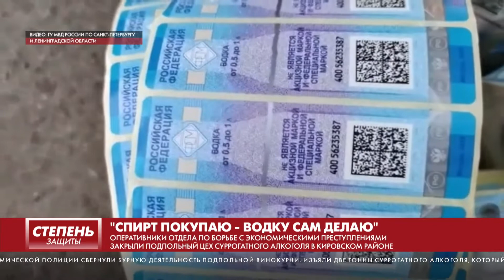"СПИРТ ПОКУПАЮ - ВОДКУ САМ ДЕЛАЮ"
ОПЕРАТИВНИКИ ОТДЕЛА ПО БОРЬБЕ С ЭКОНОМИЧЕСКИМИ ПРЕСТУПЛЕНИЯМИ ЗАКРЫЛИ ПОДПОЛЬНЫЙ ЦЕХ СУРРОГАТНОГО АЛКОГОЛЯ В КИРОВСКОМ РАЙОНЕ